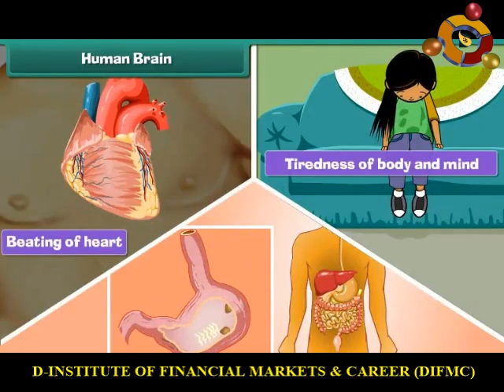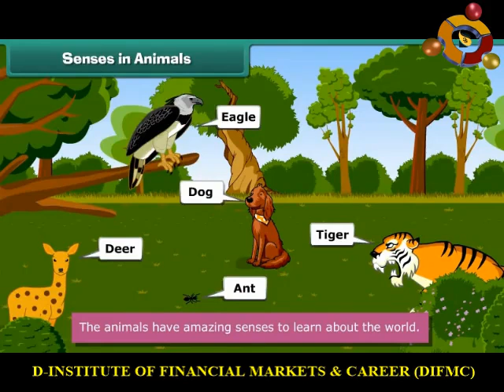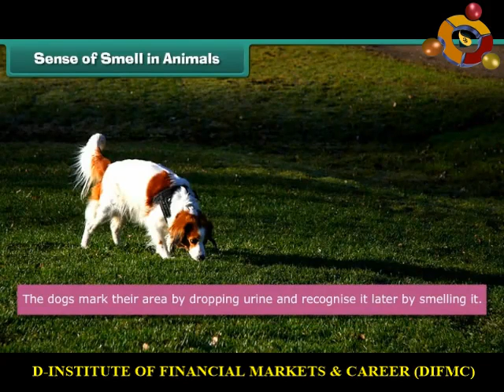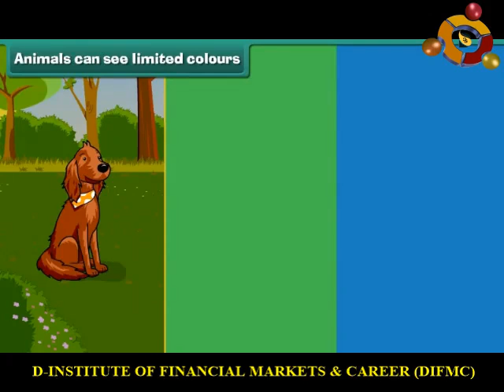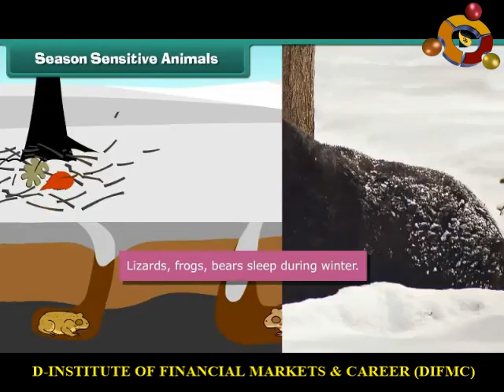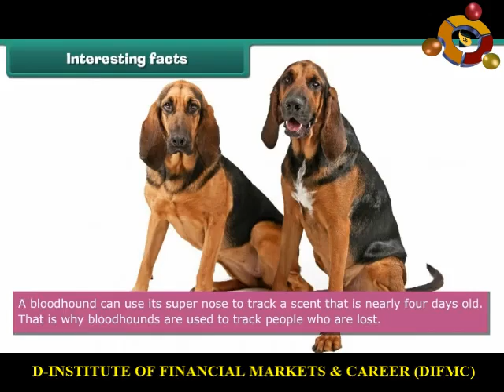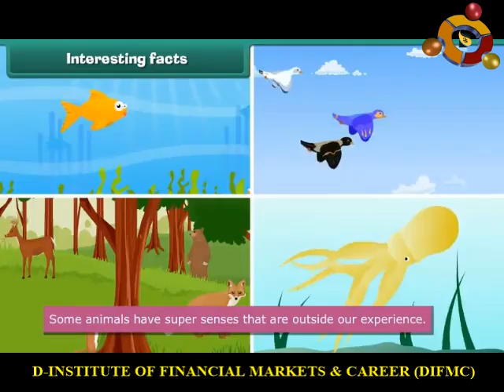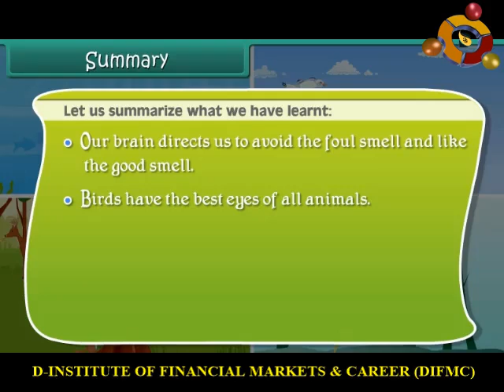The Nervous System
Class 5th Environmental Studies (EvS) as per the revised curriculum of NCERT, CBSE, ICSE, and other State Boards. All concepts are explained in easy to understand manner and simple language. Let’s children enjoy the learning and allow them to prepare for the exams on the go with your mobile. No other resources required.